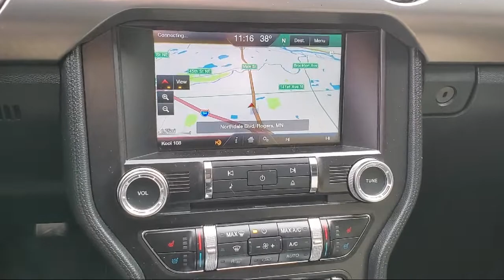2015 Ford Mustang GT 50 Years Limited Edition St. Cloud Minneapolis Maple Grove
2015 Ford Mustang GT 50 Years Limited Edition Stock Number: 10884 Vin:1FA6P8RF8F5500288.

13830 Northdale Blvd.